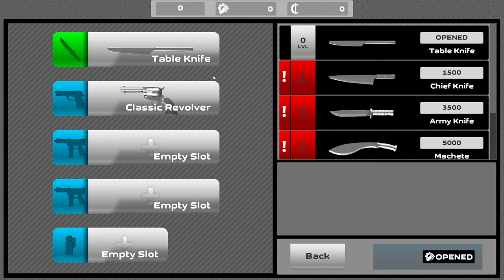Gry STEAM kuratora 411 odc - Slaughter 3: The Rebels